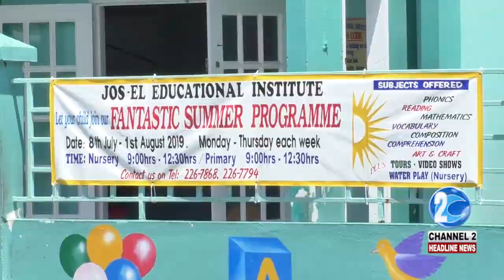STUDENT OF JOSEL INSTITUTE MAKES IT THE TOP 10 NGSA